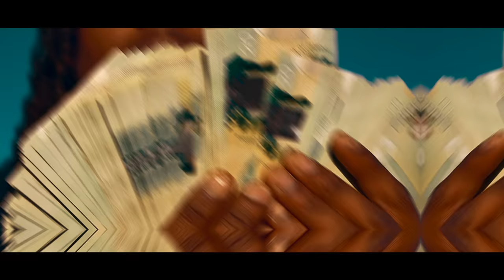DA TRIGG - DES ARMES ET DU BEURRE (PERFORMANCE LIVE) | Shot by PAVFILMS